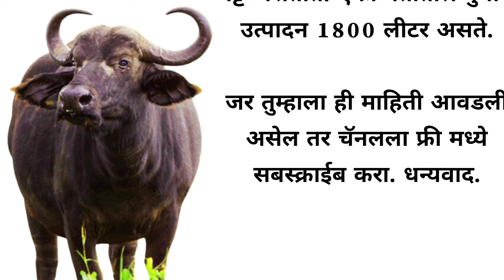म्हैस वर निबंध || ESSAY ON BUFFALO IN MARATHI || mhais prani nibandh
म्हैस वर निबंध || ESSAY ON BUFFALO IN MARATHI @mceducation6862

1) essay on buffalo in Marathi
2) Marathi buffalo essay
3) buffalo essay in Marathi
4) Marathi essay on buffalo
5) mhais nibandh
6) mhais prani nibandh
7) maza avadta prani mhais nibandh
8) my favourite animal buffalo essay in Marathi